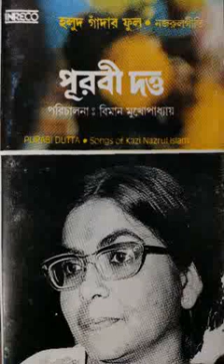Purabi dutta |Nazrulgeeti |1982|Holud gandar ful|please Use Headphones or Speakers